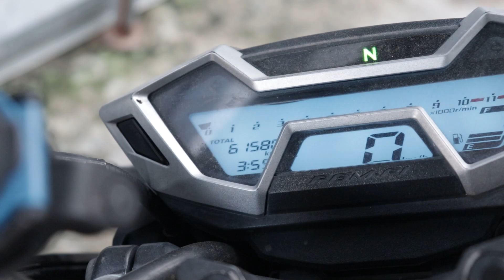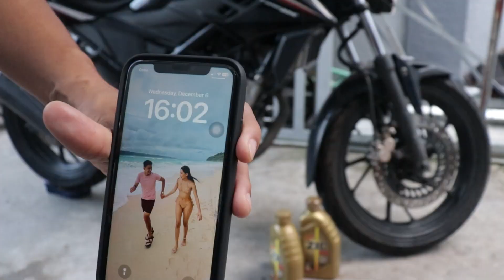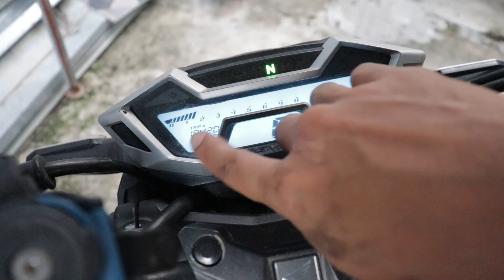Sulit ba mag Engine Flush at 60k+++ kms sa inyong motor?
here's the product that I used!